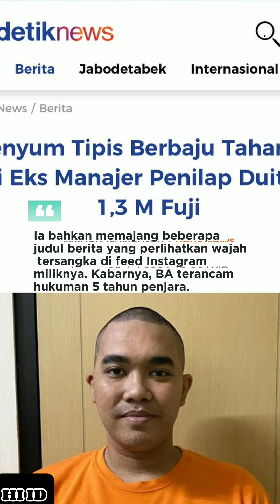Fuji An Bikin Rekan Artis Ikut Puas Usai Jebloskan Eks Manajer Ke Penjara Imbas Tilep Uang Miliaran